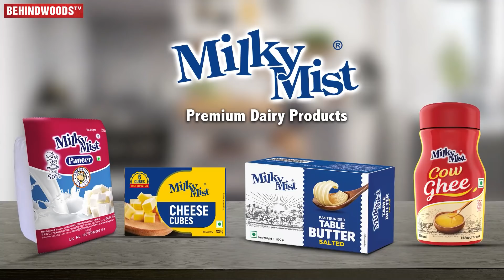என்னடா, இது சப்ப Beat-U, கொளுத்துங்கடா🔥Farina POST DELIVERY Mass Dance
Vijay Tv-யின் Bharathi Kannamma Serial Director Praveen Bennett-ன் மகன் Sai Pradhyush 1st Birthday Celebration கோலாகலமாக கொண்டாடப்பட்டது. இதில் Bharathi Kannamma Serial நடிகை நடிகர்கள் மற்றும் Vijay TV பிரபலங்கள் கலந்து கொண்டனர்.

Milkymist